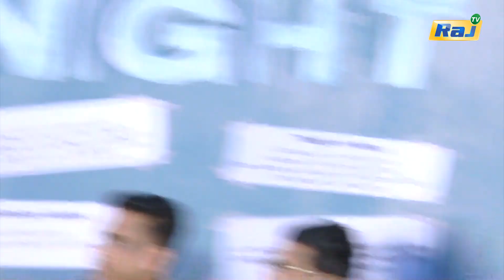கேவலமா பேசுனாங்க ! - Manikandan Emotional Speech at Good Night Thanks Giving Meet | Raj Television